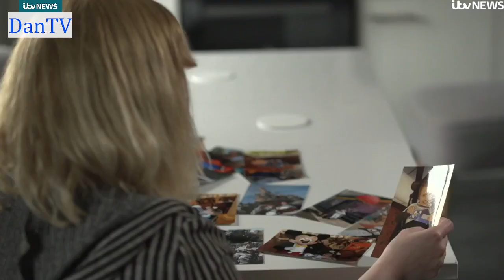Itv News Late Bulletin | Monday 10th April 2023 | Easter Monday | DanTV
Newscaster: Romilly Weeks